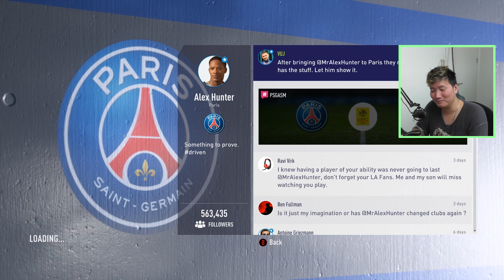Alex Cedera Kaki ??? - FIFA 18 The Journey Indonesia Gameplay Part 14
►Cedera kakinya Alex ? FIFA 18 The Journey Indonesia Gameplay Part 14

Mau tau Keseharianku?